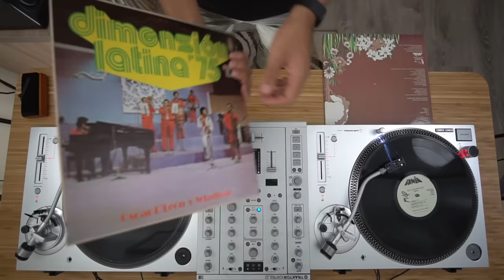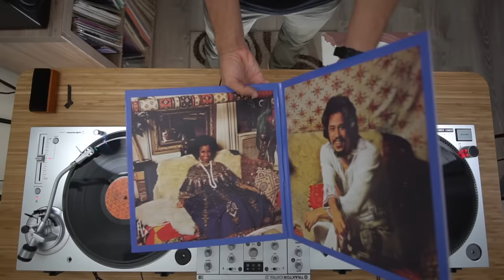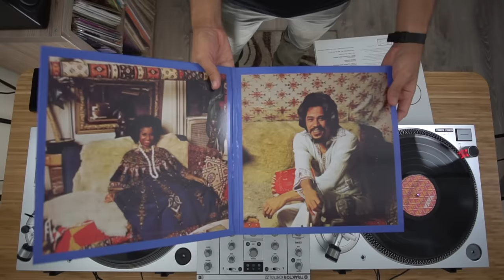Salsa Brava [Vinyl Set #1]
Receta Latina es un seriado donde compartimos sets en formato vinil de música hecha en Latinoamérica.

- El propósito del canal es compartir y resguardar parte de la memoria sonora latinoamericana. Nuestro objetivo principal es honrar el trabajo de músicos, técnicos y trabajadores en general que hicieron posible las obras en cuestión.